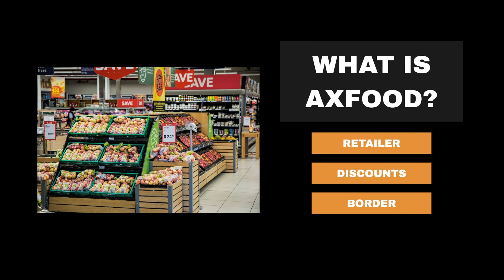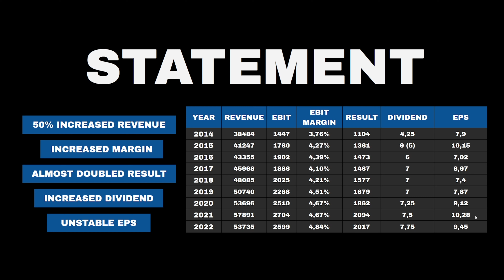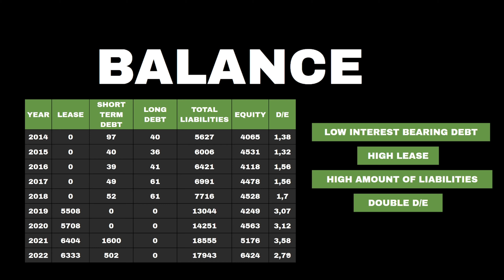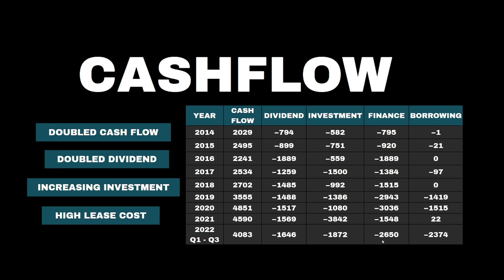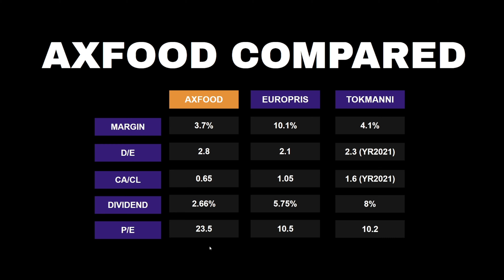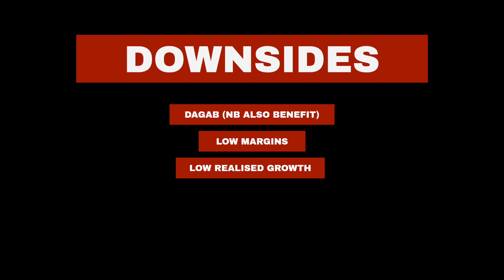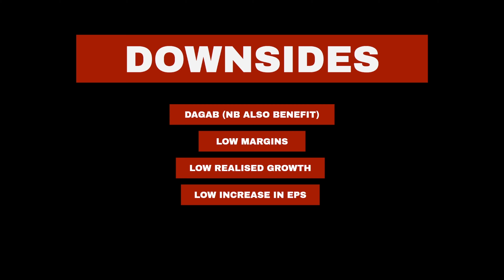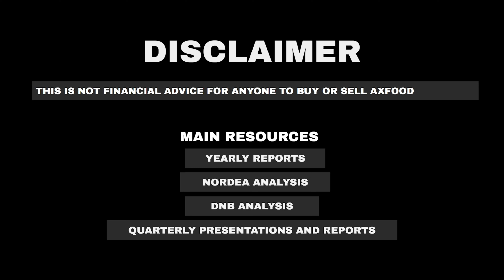Axfood - Growing frustrated seeing the high leases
A quick view on the Swedish stock Axfood AB.

How it is doing during the struggling markets for a retailer.

With some views on Ratios, general thoughts and insights.

Simple Analysis of Axfood AB 2022 | Financial stock market analysis of Axfood AB| A way too long analysis of Axfood AB